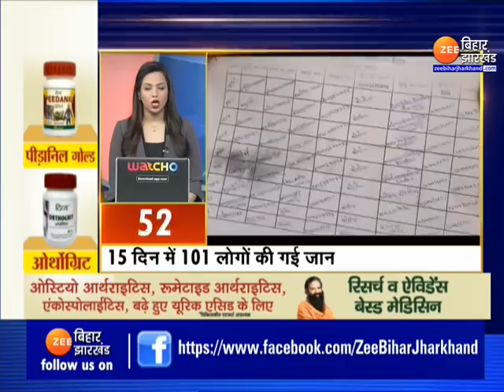Fast News | Nonstop News Today | 100 शहर 100 ख़बर | 100 City 100 News | Latest Bihar Superfast News